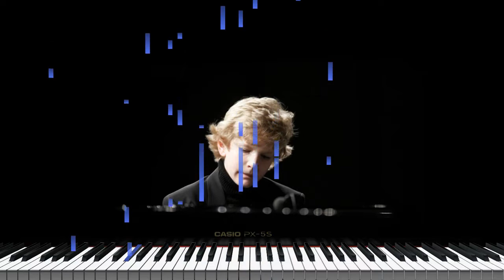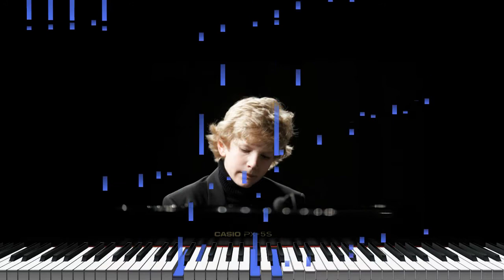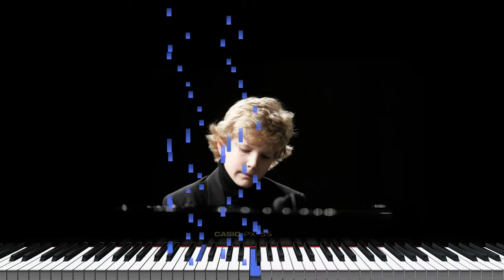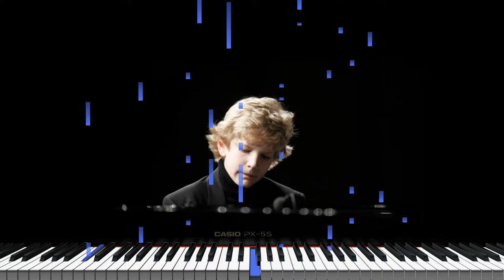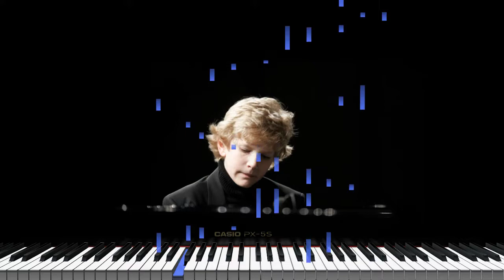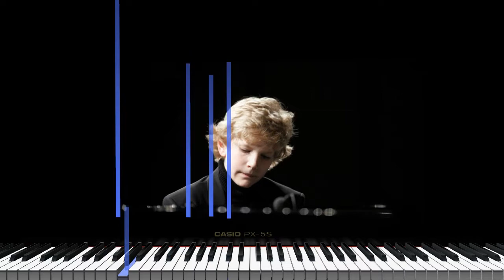Jan Lisiecki plays Un Sospiro by Franz Liszt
Canadian pianist Jan Lisiecki plays Franz Liszt's Concert Etude "Un Sospiro" for the 2008 Disklavier Audition in the e-Piano Junior Competition in Minneapolis. He was 13 years of age at the time.

He split third prize with Russia's Osip Nikiforov (14). No second prize was awarded due to the divided decision.

In the competition, performances are made using the Yamaha Disklavier performance reproducing piano. This piano records the MIDI which is then published. For the audio in this video, the MIDI was ran through a Casio PX5S stage piano using a custom stage setting. The software MIDItrail was used to produce the video.

Lisiecki was born in Calgary, Alberta, Canada to Polish parents. He began studying piano at the age of five. Lisiecki had his orchestral debut at the age of 9.

Midi from the 2008  e-Piano Junior Competition in Minneapolis